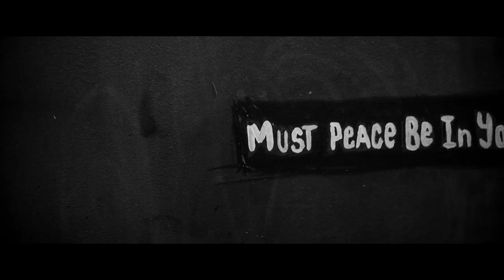LEJANO OESTE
Desde que viajé al lejano oeste intento comprender el gran misterio que encierra aquel pájaro negro tan raro, huidizo y algo ermitaño. Inconscientemente, muchas veces me encuentro recreándome en los recuerdos que tengo de él, especialmente de los días en que lo conocí, volando de aquella forma tan peculiar, aquel pájaro tan raro y solitario con aquella mirada tan profunda que todo lo engullía...